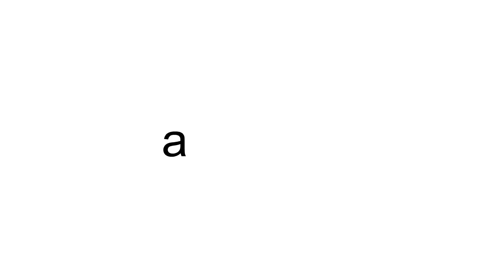asdfmovie 10 ITA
Non è morto